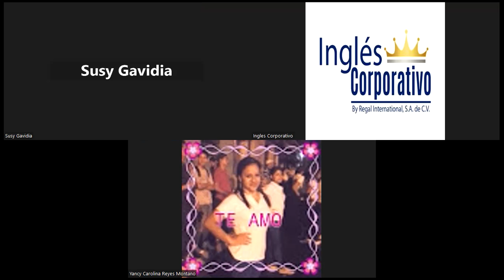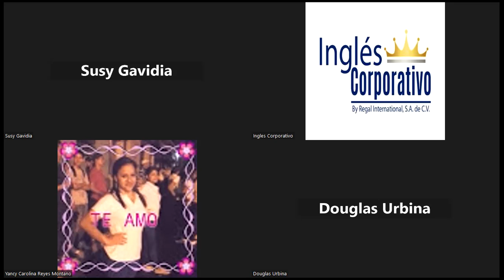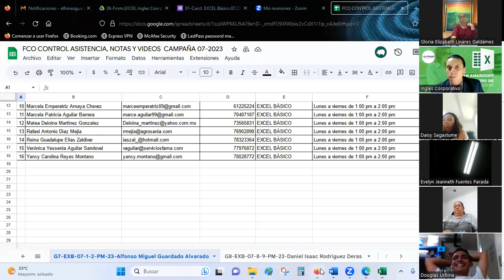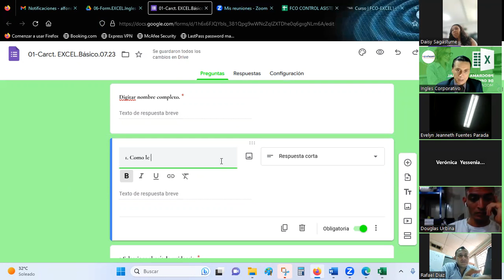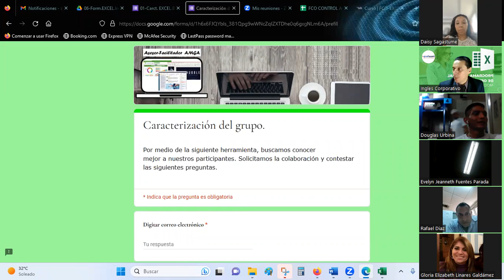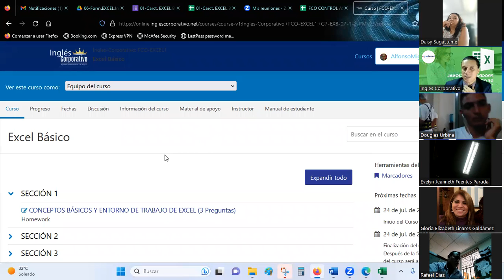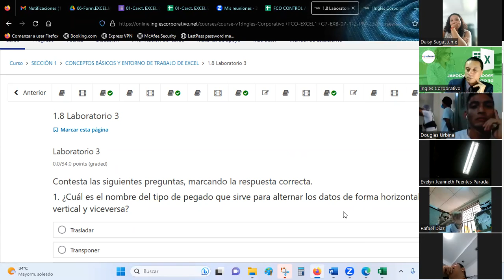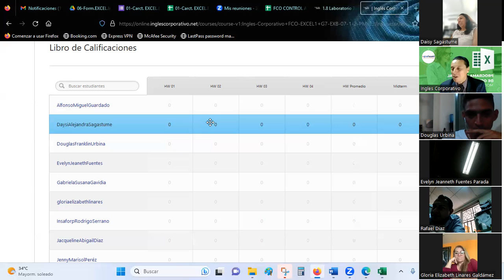Sesión01-25-07-23-G7-EXB-07-1-2-PM-23-Guardado-Conceptos Básicos de Excel